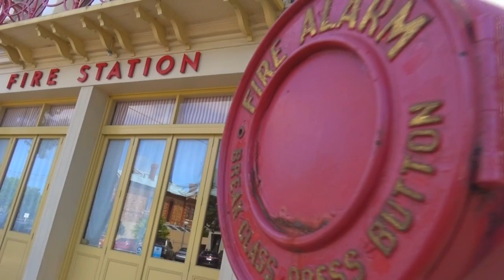Fire Station Inn, Fire Engine Spa Suite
The Fire Engine Spa Suite, located within the Fire Station Inn, comes complete with real-life fire truck, as well as original fireman's pole! This unique accommodation offers a corner size king spa bath, making it perfect for romantic occasions as well as any short or long-term stay. for further information.